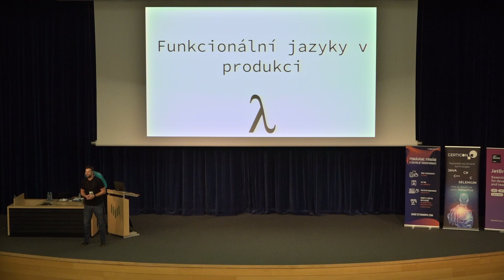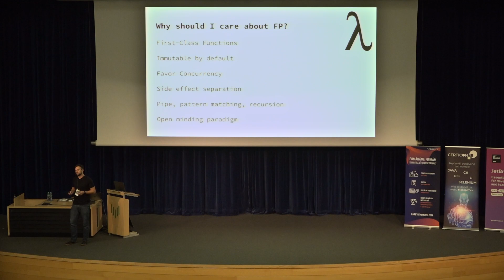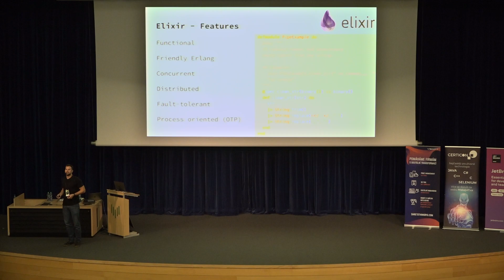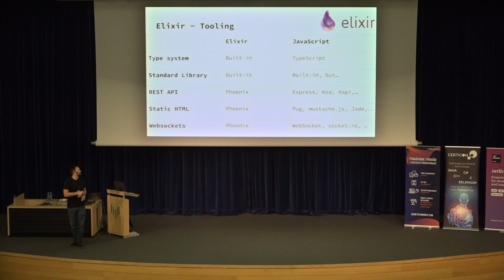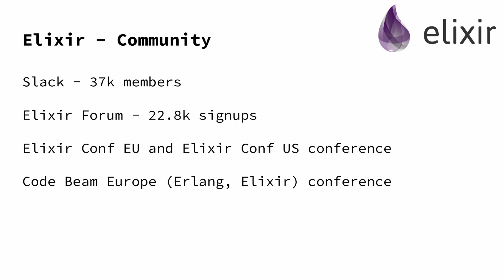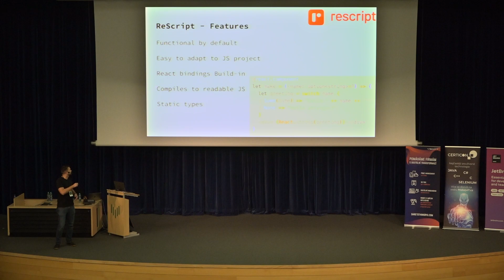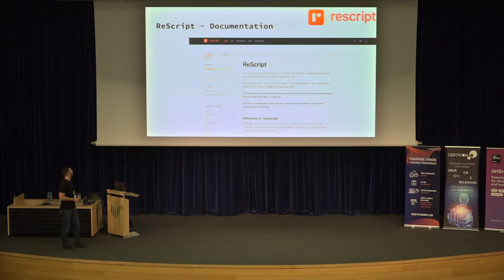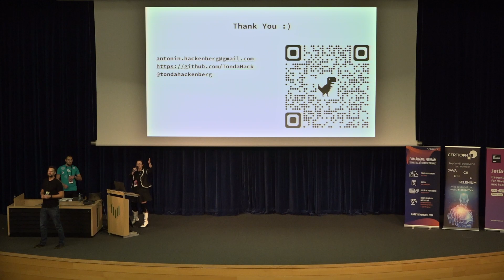Antonín Hackenberg | Funkcionální jazyky v produkci | TechMeetup konference 2023